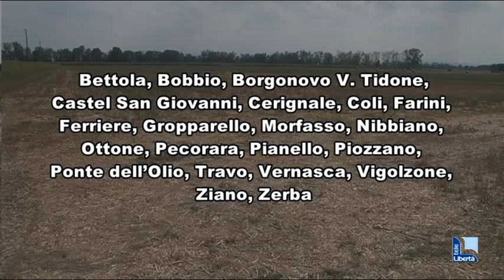Approvato il piano regionale di interventi urgenti: oltre 5milioni di euro a Piacenza